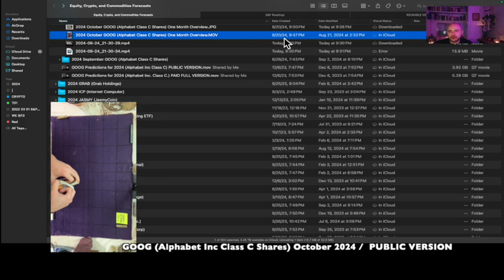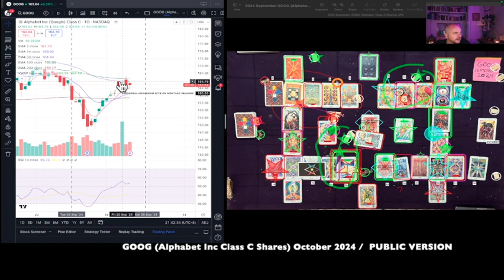GOOG Stock Predictions for October 2024 (Alphabet Class C Shares) PUBLIC VERSION